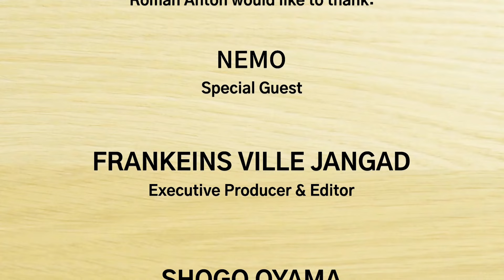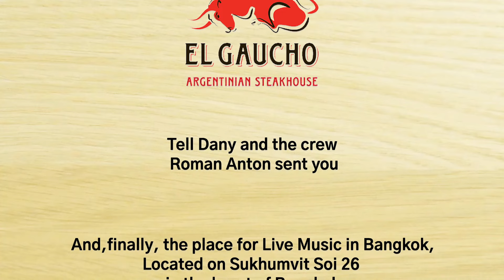Roman Anton Podcast #46 - NEMO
Marketing and tech expert Nemo discusses how he moves around the world to an early retirement. Roman and Nemo discuss Nemo’s childhood in North America and then Hong Kong and then, later on, back to the USA.  Nemo and the crew head to the basketball court in Bangkok's Lumpini Park.  Finally, this podcast finds Roman and Frank behind the mic singing Frank’s song Maybe, with Frank on guitar..
- Roman 🎸